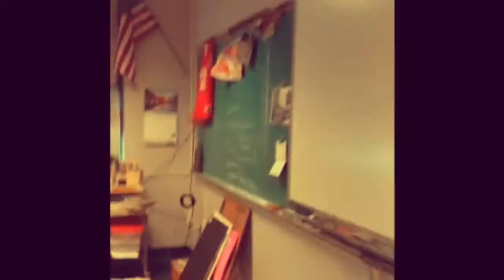International Politics Introduction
Introducing ourselves and school to our friends in Troyes